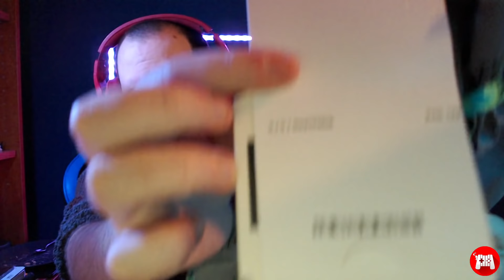MoroBirthdayNight - Torta, Birra e Spaccettamento Epico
Streamer: Moro